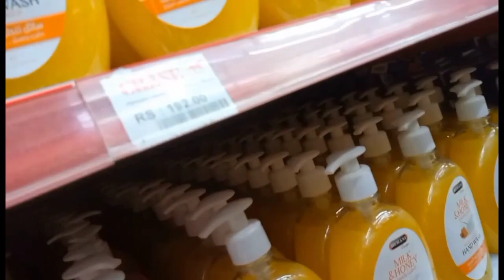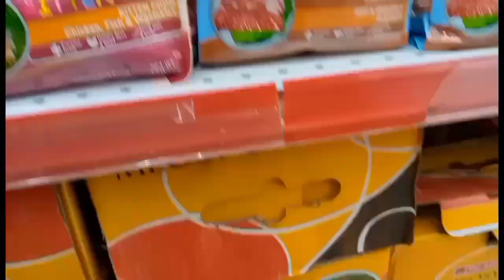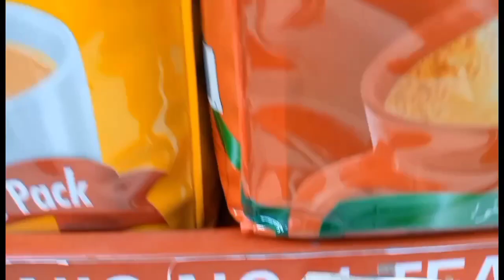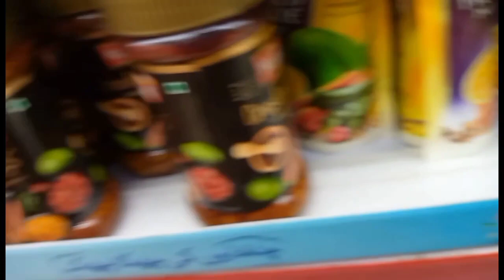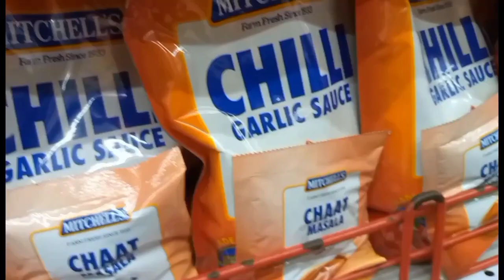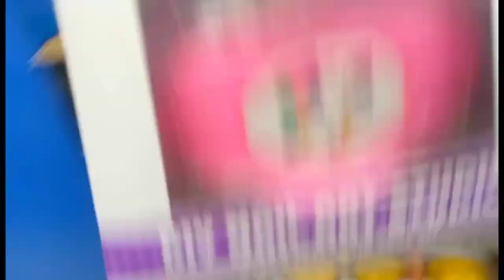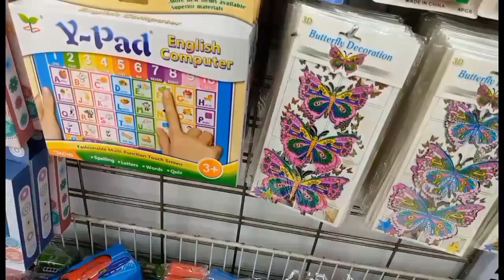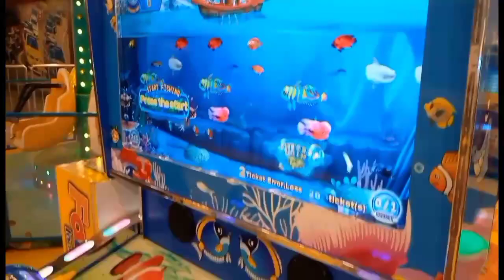hum gay shopping krny|| chase shopping center||shopping vlog